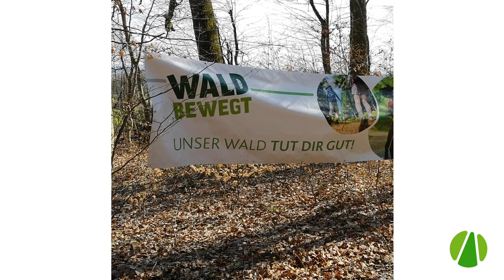Wie dick ist dieser Baum?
Den Umfang eines Baumes ohne Meter messen? Viele Bäume sind zu dick, um sie mit einem Maßband zu messen, außerdem hat man das selten dabei. Im Video erfahrt ihr, wie ihr den Umfang eines Baumes ganz einfach mit einem Seil oder einer Schnur messen könnt.